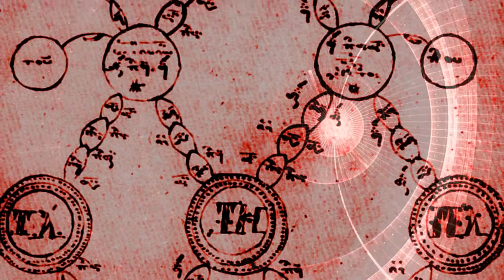Memoir Enchordis ~ A n e s p e r o s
Orthodoxy~Byzantine Arts
Epic~Emotional~Martial~Ambient